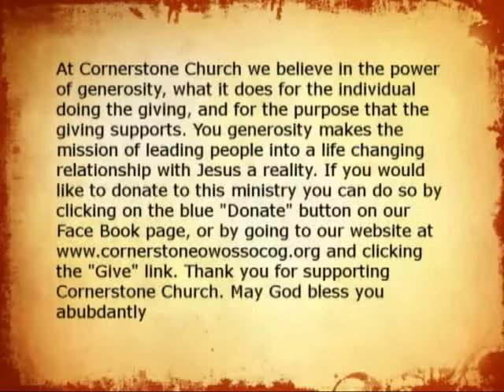Cornerstone Church of God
Morning Service - May 11, 2019

"The Man With Two Mothers" - Pastor Warren Davis